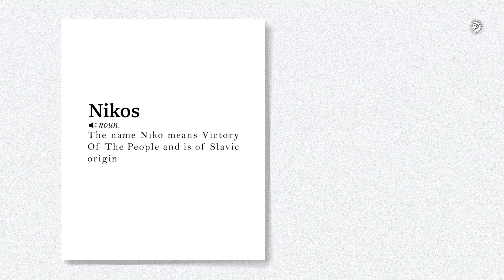📣 ANUNCI NIKOS CHOUGKAZ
🏀 Compte oficial del Bàsquet Club MoraBanc Andorra | Liga Endesa

🛍 Trobaràs tots els productes oficials del BC MoraBanc Andorra a la nostre botiga